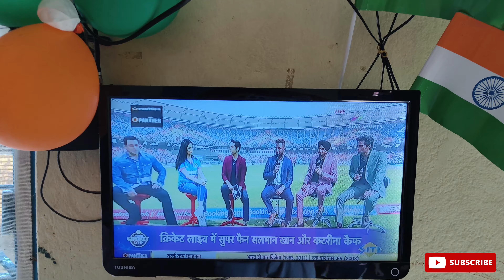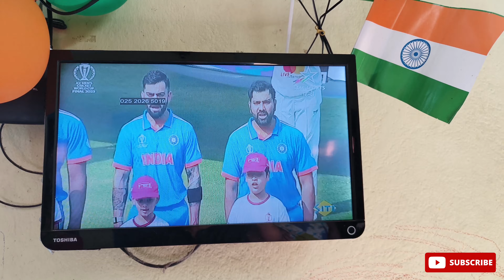Cricket World Cup Final 2023 | Heartbreaking Moments 💔😭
Cricket world cup 2023 final
World cup ceremony 2023 india
world cup finals
World cup final 2023
Journey Of Us